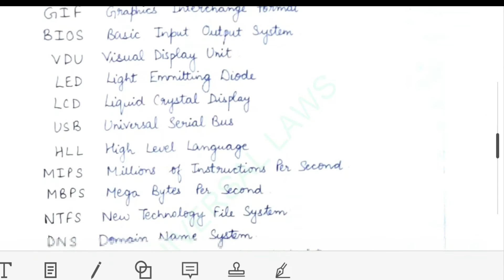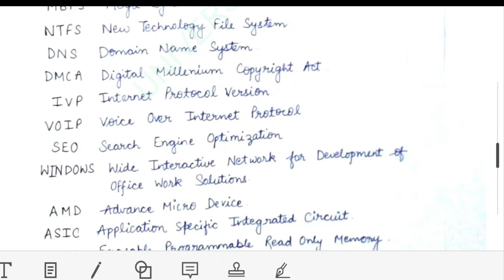Computer Short key for MPCJ #2022 | Mission Judiciary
Hey Everyone !
Important FULL FORMS for upcoming M.P. Judiciary Examination . As we discussed in our video on Strategy that Computer is also an important part for clearing this exam . In this video we discussed the important full forms which are repeatedly asked in MP Prelims.So, Watch this Video till end...